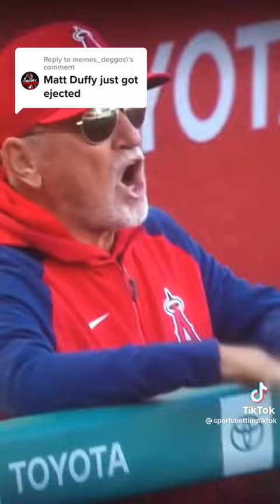Matt Duffy gets ejected